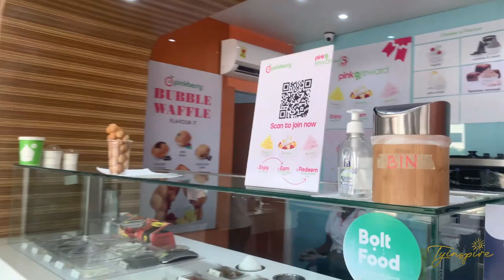Self Care Day In Ghana! | Ghana Vlog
Hey fam, In today's episode you get to come with me as I run some errands, meet some friends, and end with a restful self care practice! I hope you enjoy! Don't forget to plan your self care day, it's a must! Guys, you too!